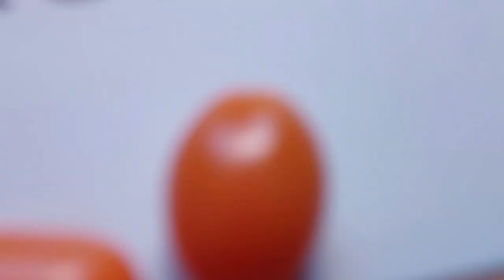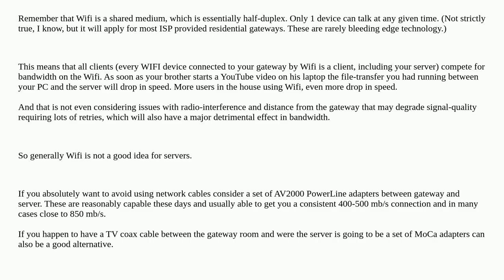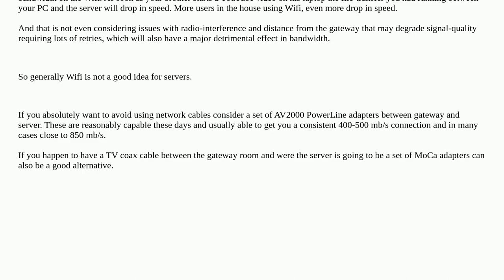Can servers connect via WiFi instead of an ethernet cable directly to the gateway?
A special thanks goes out to the community

  hp networking ethernet hp-proliant